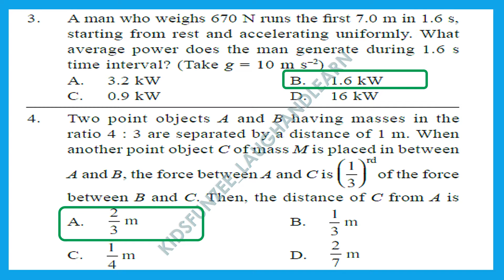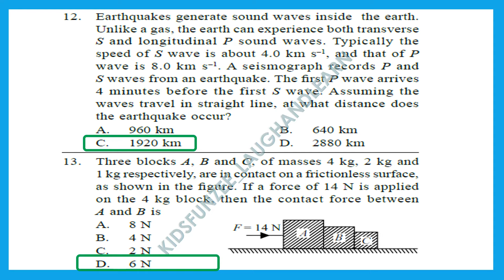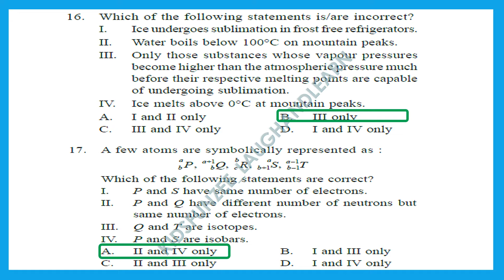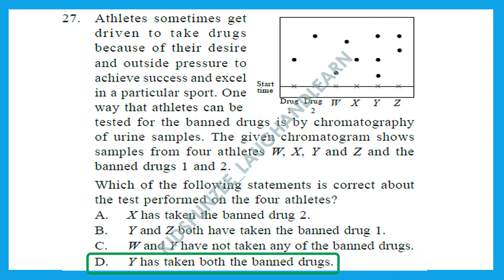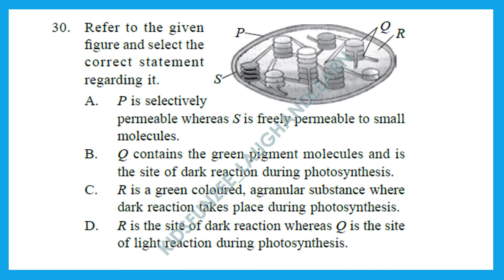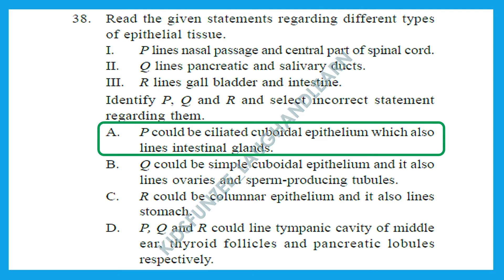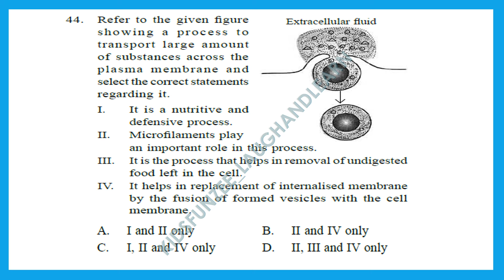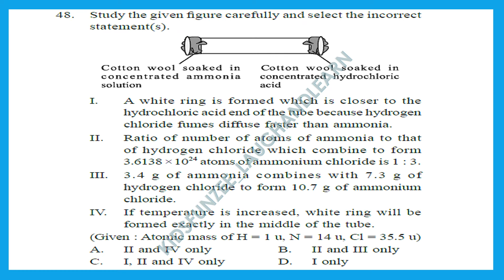Class 9 Level 2 NSO SOF 2017-18 Science Olympiad solved paper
For your searches/queries:
Level 2 class 9 nso ,
Level 2 sof nso class 9,
science olympiad class 9 Level 2,
class 9 science olympiad answer key 2023 level 2,
class 9 olympiad solved question paper,
nso science olympiad class 9 2023,
Level 2 class 9 science olympiad,
science olympiad answer key class 9 2023,
science olympiad question paper class 9,
nso olympiad class9,
Level 2 class 9 olympiad questions,
class9 olympiad questions science,
Level 2 nso olympiad,
Level 2 olympiad papers,